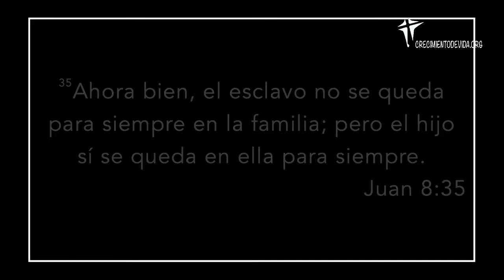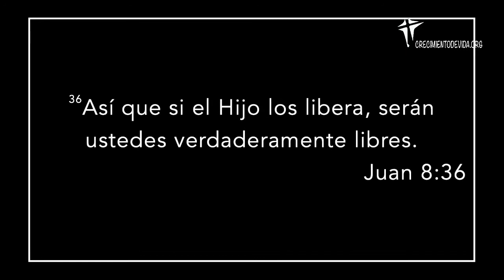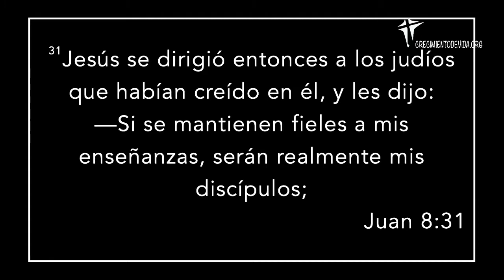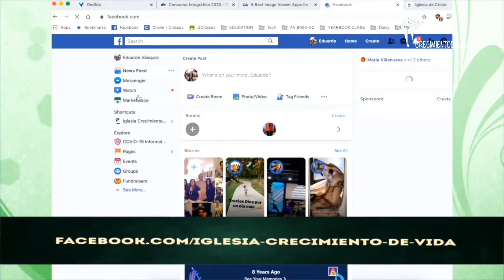Ven y Experimentas Una Nueva Vida en Cristo